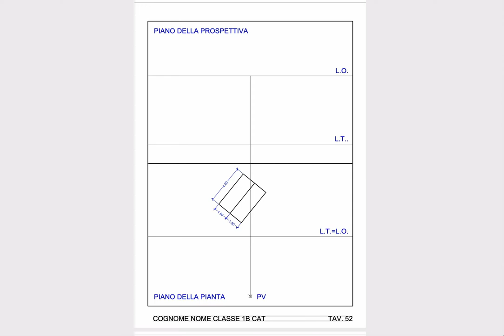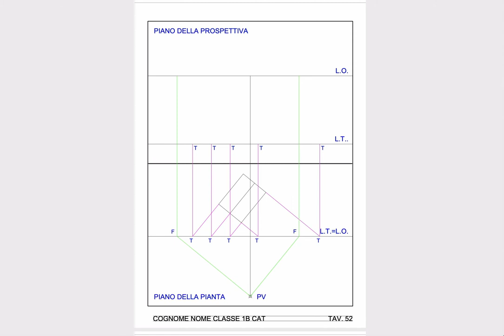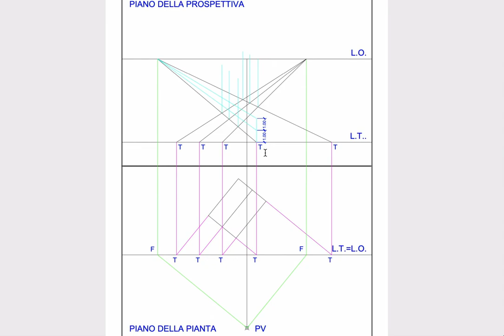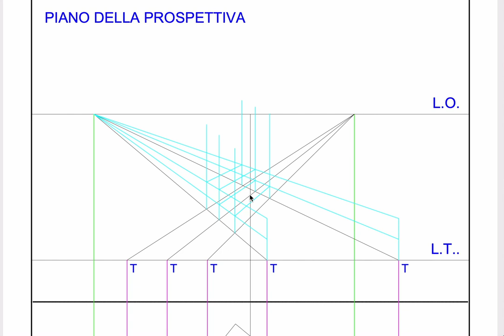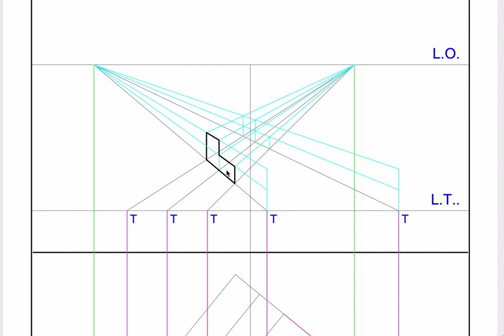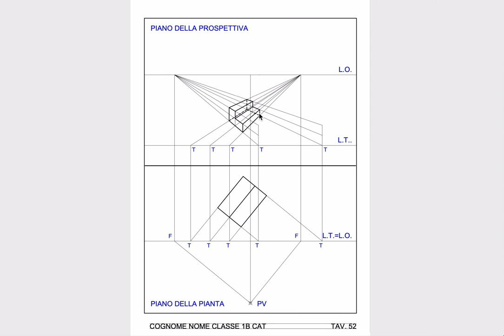Tavola 52 Prospettiva di due gradini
Prospettiva di due gradini